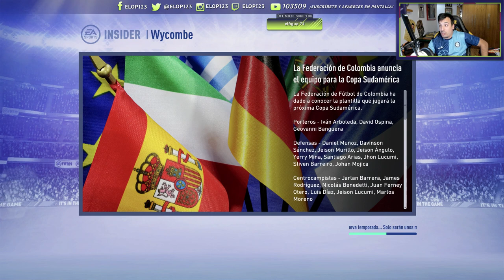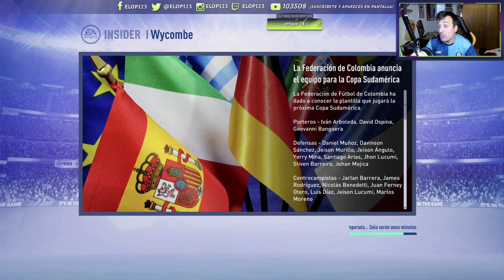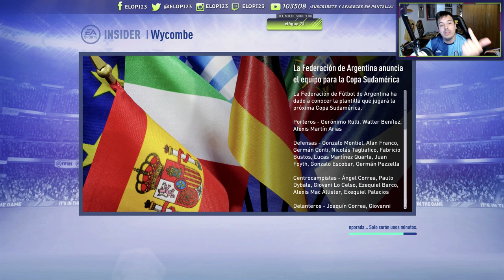SUPER LIGA MUNDIAL | RUMBO A 1ª!! | MODO CARRERA FIFA | Episodio 15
🤑¿Quieres patrocinar mi canal de Youtube para apoyarme? Sigue estos pasos:

2º) Sigue los pasos ;)